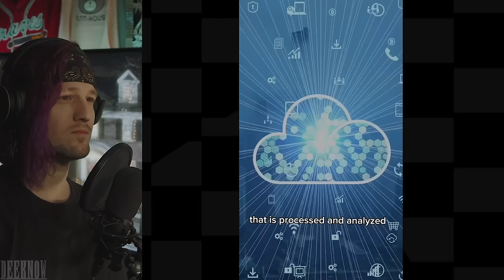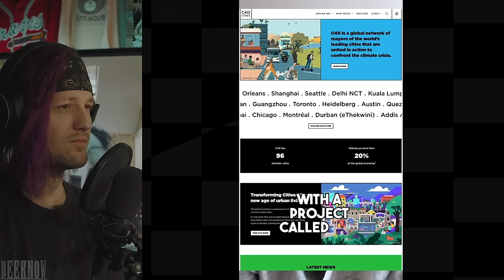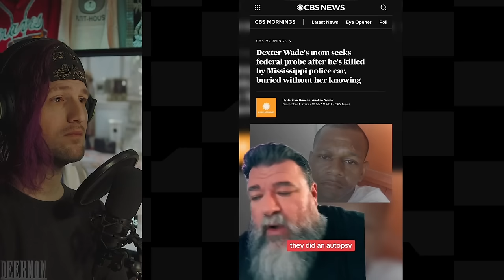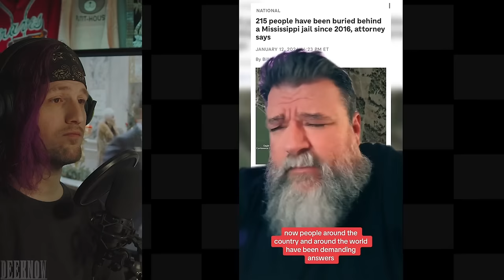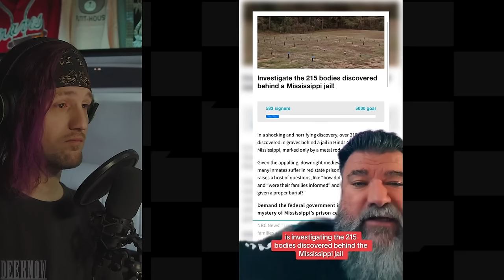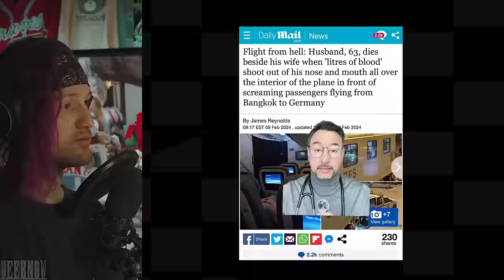Wild and Creepy TikToks That Keep The Lights On At Night | Episode 27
We have some wild and cool stuff to go over today!